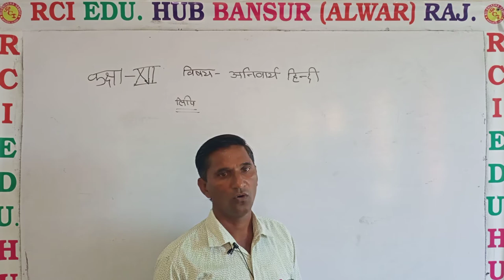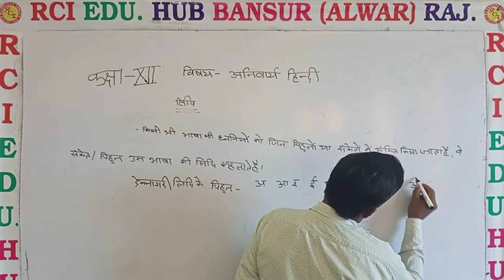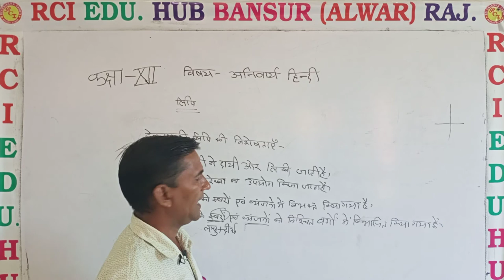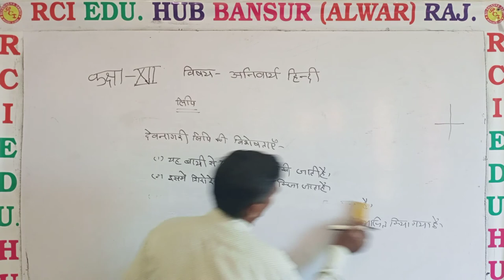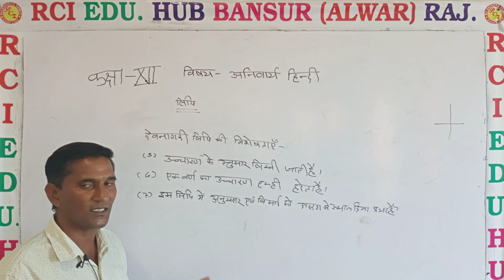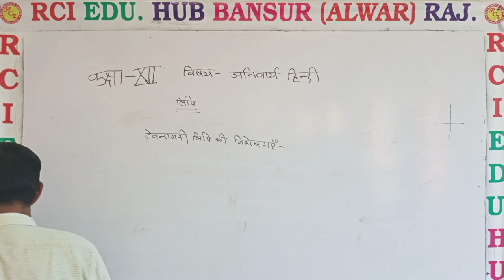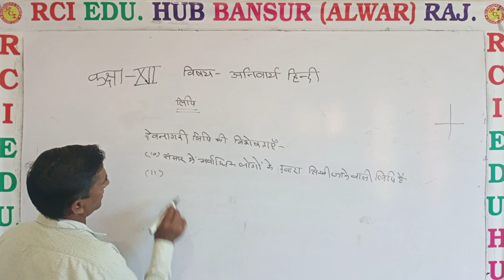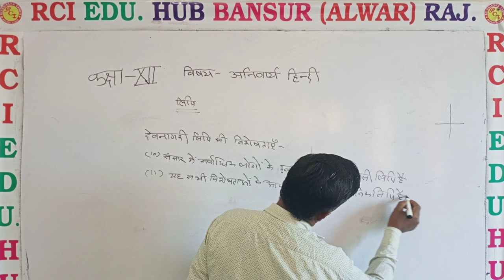Lipi by Rajendra sir 12